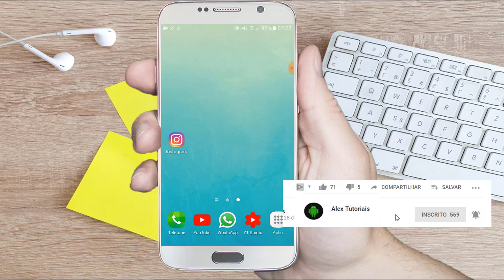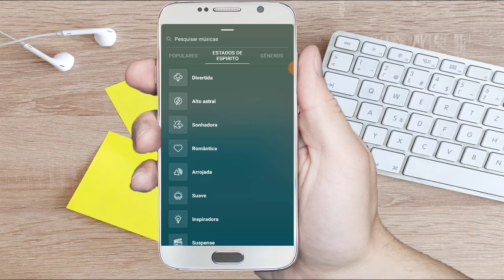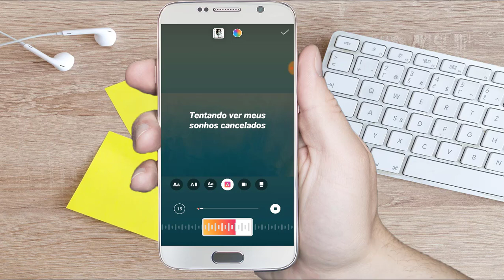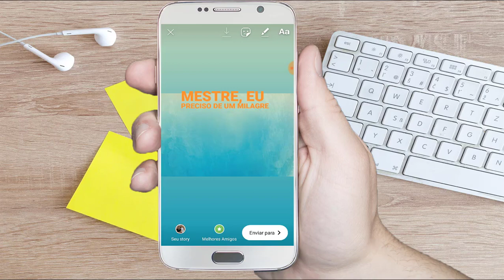Como colocar Música nos Stories do Instagram